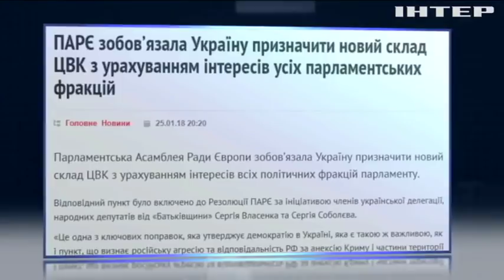Анна Маляр и Алексей Гончаренко в гостях "Подробностей недели"